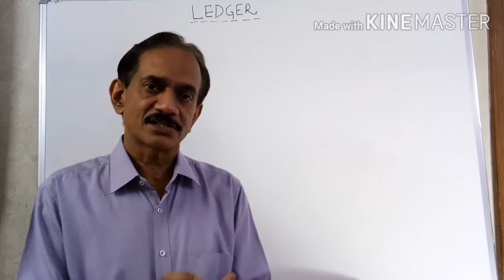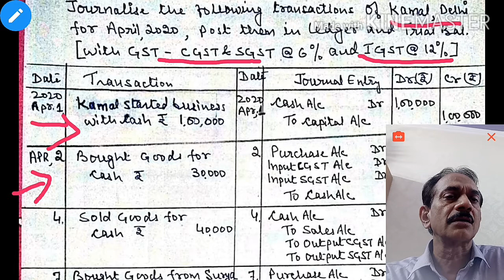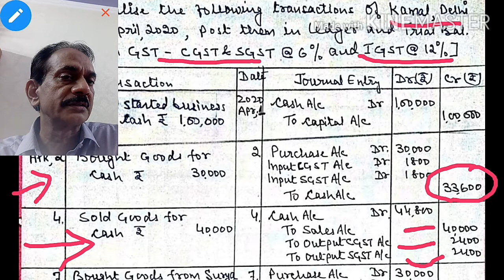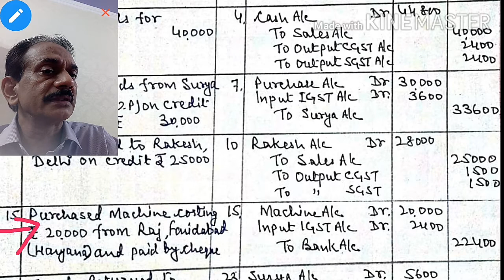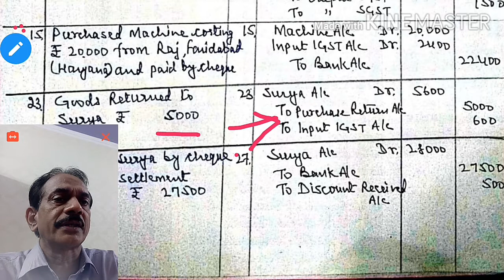#26.Ledger(Part-3)-Posting ofJournal entries with GST Transactions in Ledger and making of Trial BL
Elaborated explanation of posting of Journal entries with GST Transactions in Ledger and making of Trial Balance with the help of an example.

Other Links of my Ledger accounts Videos...